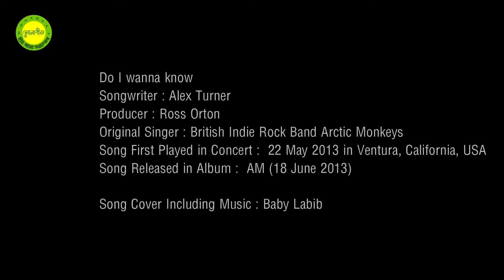Do I wanna know Cover by Baby Labib Photomix Version 2 18 Apr 2020